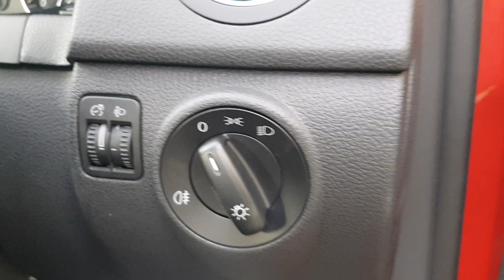Volkswagen Golf Plus S Tdi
This car is in Good Condition throughout and has been well maintained with Full Service History (serviced at 12k, 18k, 27k, 30k, 35k, 42k, 49k, 59k miles). The specification includes Air Conditioning, Radio CD Player, Electric Windows Front and Rear, Electric Mirrors, Trip Computer, ESP (Traction Control), Multiple Airbags, Isofix. The 1.6 TDI produces 105 BHP and returns an economical 58+ MPG via 5 speed Manual Gearbox. We are a family run business with over 70 years combined motor trade experience. We have our own in house technician so all cars are multi point checked before sale. A comprehensive Warranty is included. All cars are HPI clear. Part Exchanges Welcomed. We can arrange competitive Finance (subject to status). Find out more about us by visiting our website urbancarcompany.co.uk